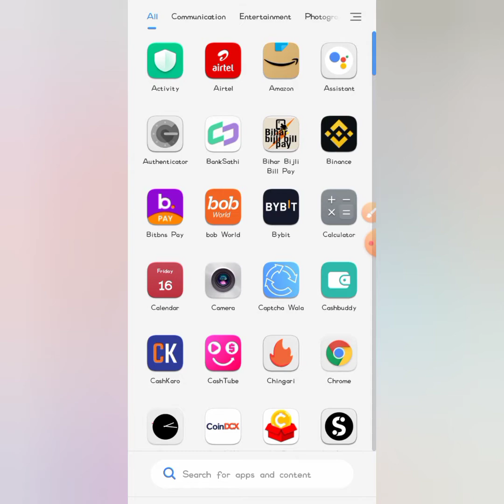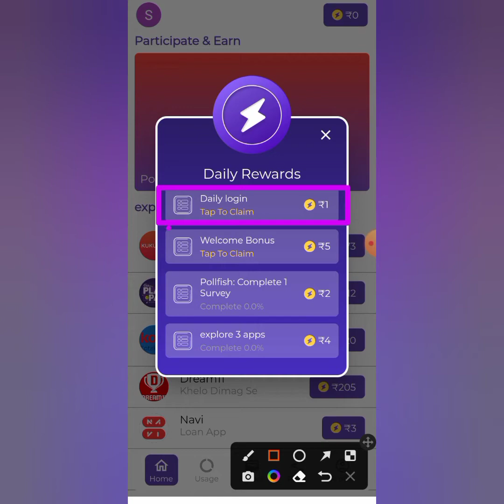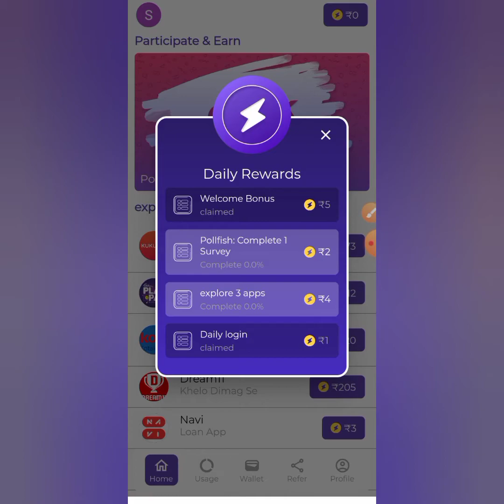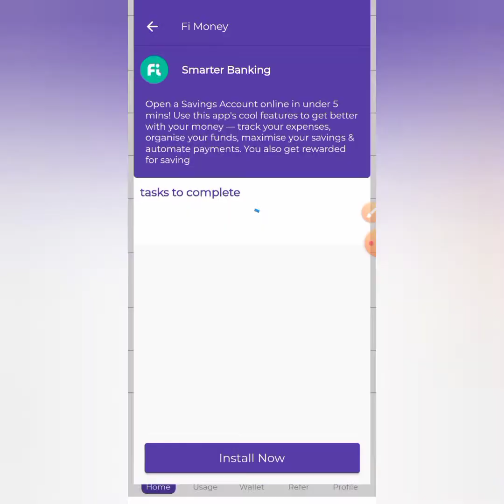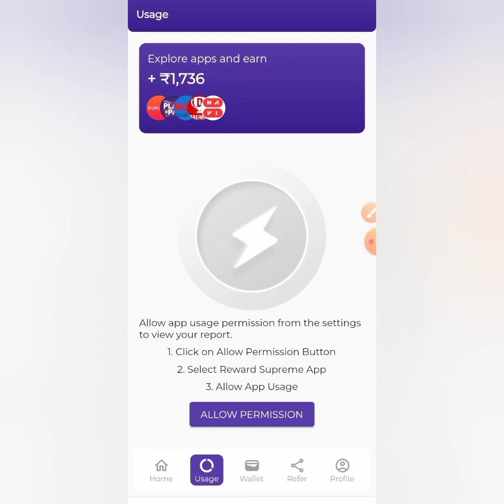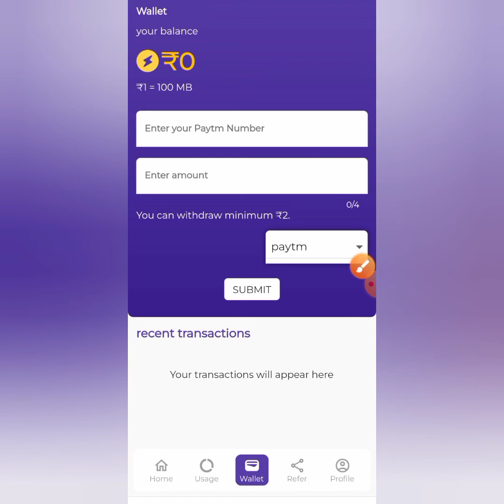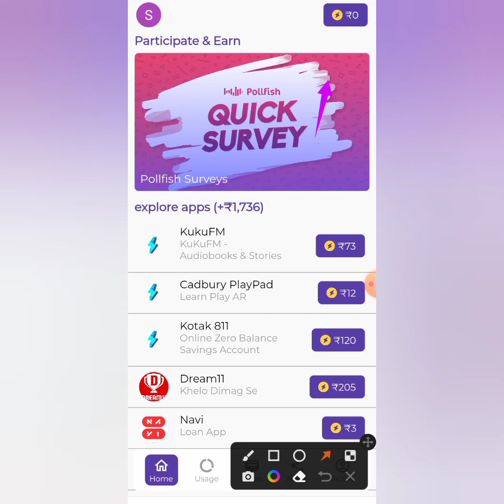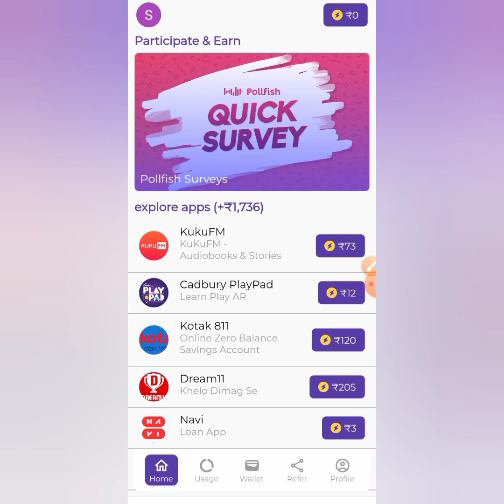1 Refer ₹10 || Instant Withdraw || No Kyc || Refer And Earn App || Today New Earning App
1 Refer ₹10 || Instant Withdraw || No Kyc || Refer And Earn App || Today New Earning App ||

Refer Code 👉 27B255233A

Keyword..
best refer and apps 2022

Video SuggestedTag:-
new earning app today
earning app
2022 best self earning app

Reward Superme refer and earn
Reward Superme
RewardSuperme refer app
Reward Superme new earning app
Reward Superme App Se Paise Kaise Kmaye

1Refer ₹10 | Make Money | New Earning App

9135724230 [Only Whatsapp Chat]